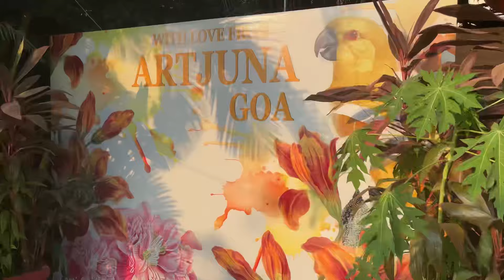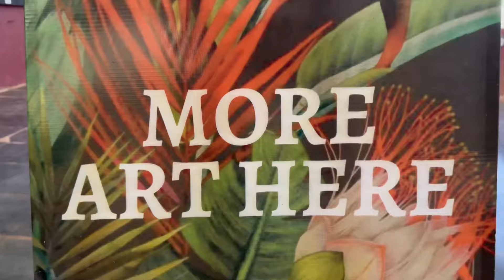Artjuna Cafe Anjuna Goa | Aesthetic Cafe in Goa 🌴🌊